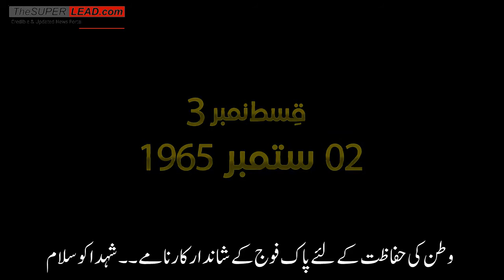ISPR New Promo Release | Tribute to Pak Army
Credit : TheSuperLead.com  A Largest Overseas pakistani news Web Portal.